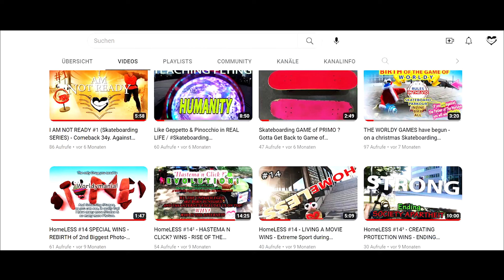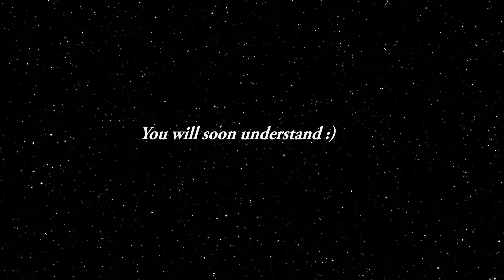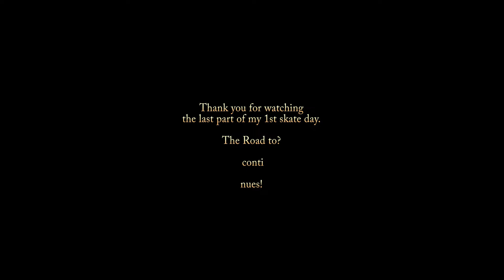The Secret Road to ...? (Part 7) HINTS HINTS HIN-T-S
FOR ALL NEW TO MY SURVIVAL-ART
Saturdance was a unique comeback from the dead (skateboarding comeback Preperation !)

V I M O S A  - Virtual Museum of Survival-Art, Anti-Discrimination & Science
created by a 2xformer homeless for humanity, to end all fundamental wrongs.

0:00 - Intro
0:05 - STRONG
1:12 - PAIN Muscle illness worse than broken bone
1:35 - Staring Bike Tour 12Km back home
2:30 - Dangerous 1 handed bike stunt
2:40 - ALL IN Skateboard Water Stunt Building new world
3:40 - Worldy Discovery
4:00 - Remembering COMEBACK Skate Line 28 days after broken foot full commitment
4:21 - Still working for ya
6:44 - Outro WORLDYMANIAAAAAAAA